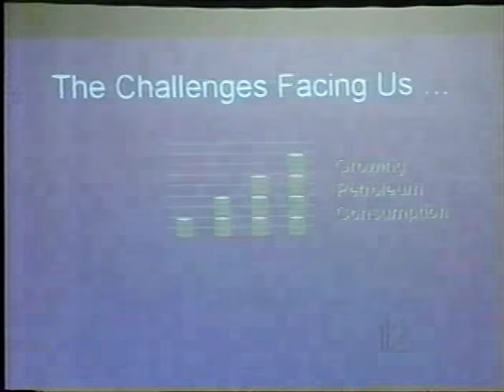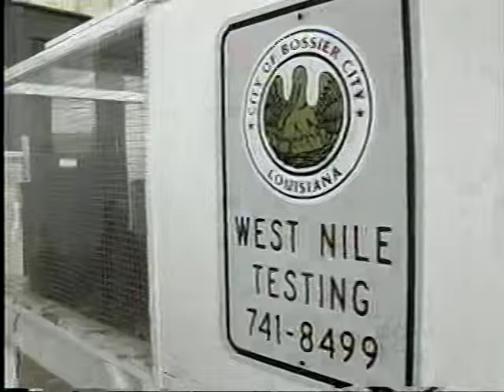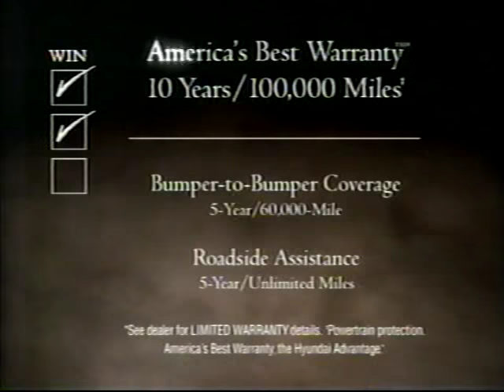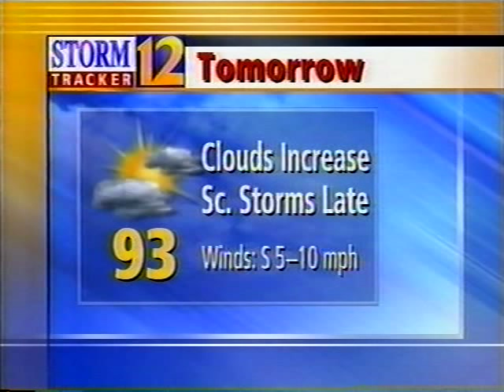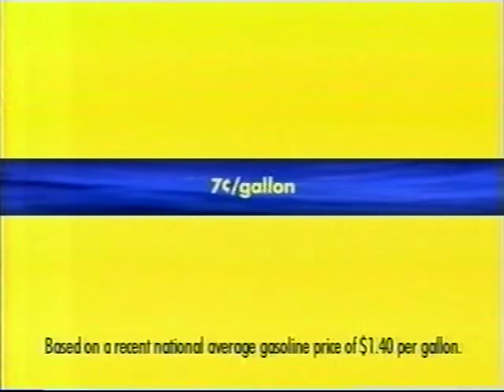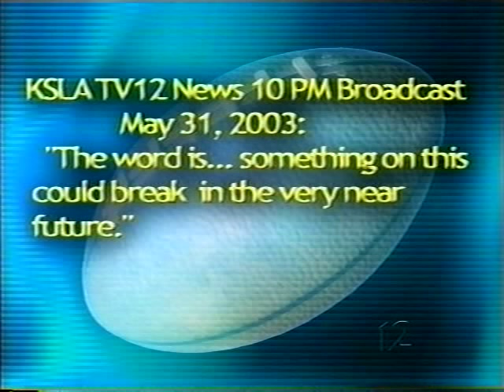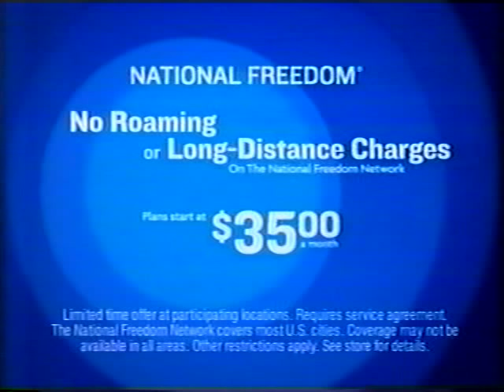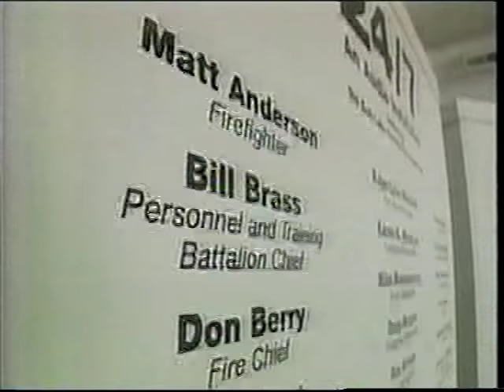KSLA 6pm News, June 24, 2003